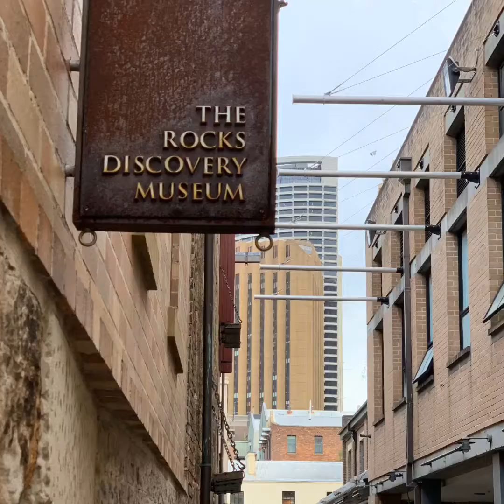Good Vibes in Sydney